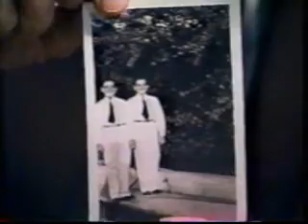Taft Union High School Alums Ben and Bill Dykes 2 of 3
Ben and Bill Dykes talk about history